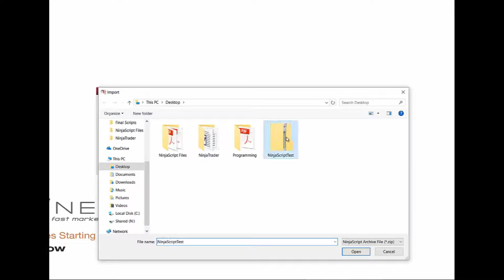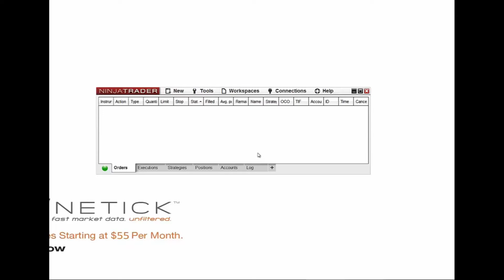How to Import a NinjaScript Assembly to NinjaTrader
In this video, learn how to import a NinjaScript file into the NinjaTrader platform. NinjaTrader supports 1000s of apps and add-ons that can be imported and used immediately to personalize your trading experience.